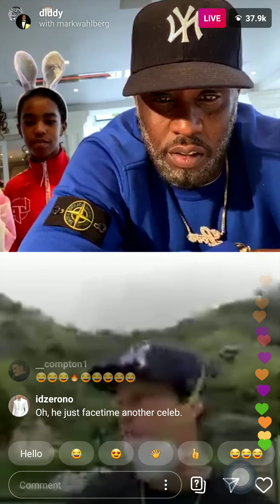DIDDY & MARK WAHLBERG INSTAGRAM LIVE(APRIL 12)💥💥/SUBSCRIBE /